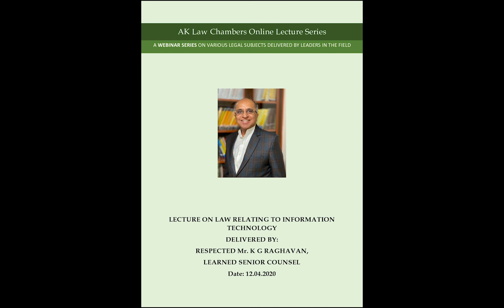AK Law Chambers Lecture Series:Law relating to information technology by Senior Advocate KG Raghavan